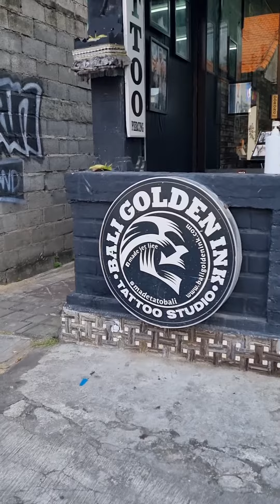BALI May 2022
Golden Ink Tattoo Garlic Lane Legian